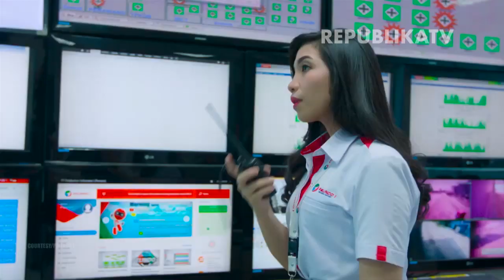PELINDO : Optimis Pendapatan Akan Naik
faktor kenaikan yang ada di PT Palindo I karena adanya pembayaran hutang serta harga pasar yang belum stabil usai pesta demokrasi kemarin.

Hamied menjelaskan, target pada 2020 tidak akan jauh berbeda dengan tahun ini, ia pun optimistis akan ada kenaikan yang signifikan untuk Pelindo.

Videografer  | Muhammad Rizki Triyana
Video Editor | Wisnu Aji Prasetiyo